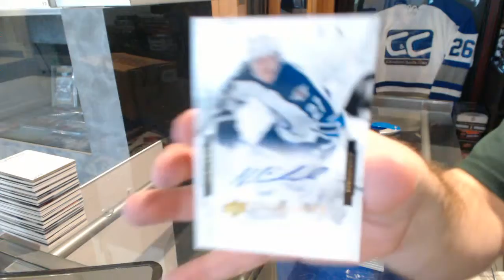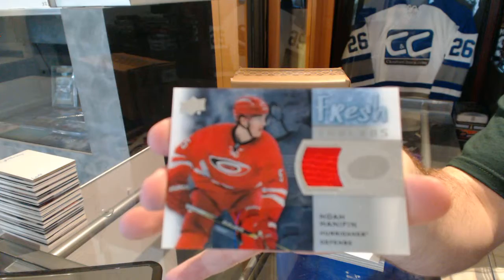Mischief's 15-16 Upper Deck Ice Hockey Box Break